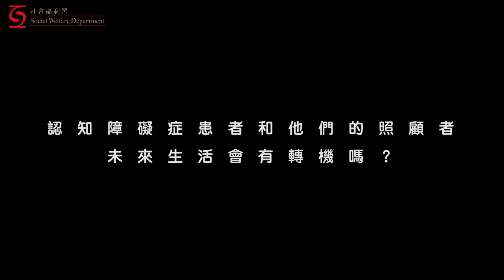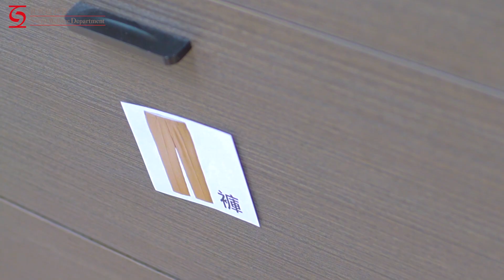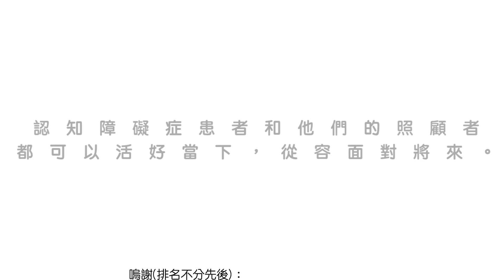九龍城及油尖旺區「智友醫社同行計劃」宣傳短片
九龍城及油尖旺區策劃及統籌小組聯同區內5間長者地區中心，根據一個真實個案作為藍本，製作了一條宣傳短片，以推廣大眾對「認知障礙症」的認識及加強宣傳「智友醫社同行計劃」。如有查詢，請聯絡相關長者地區中心。